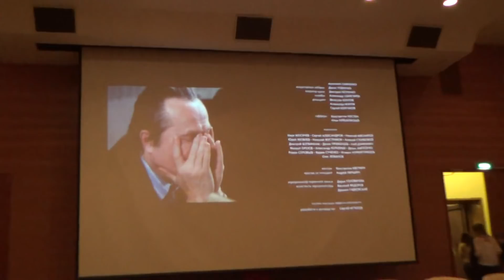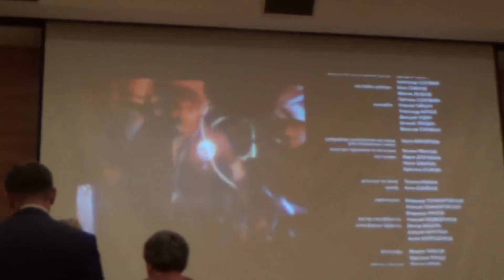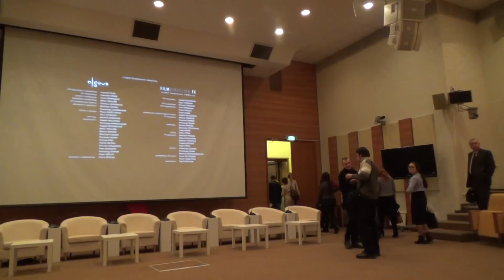Салют 7 - после просмотра в Гос думе - Глобальная Волна - The Global Wave